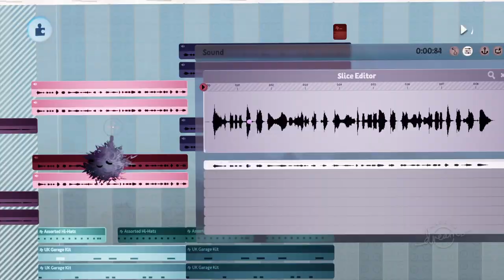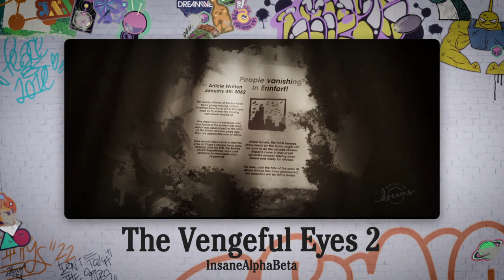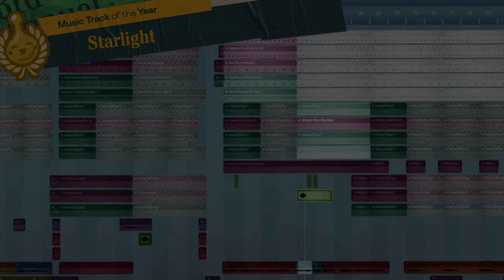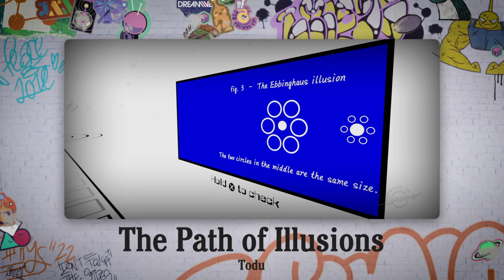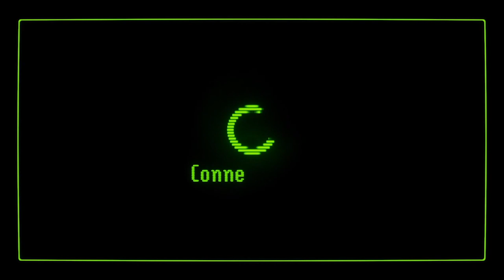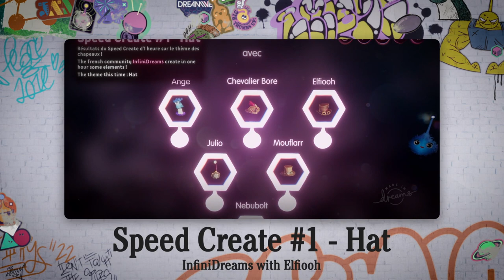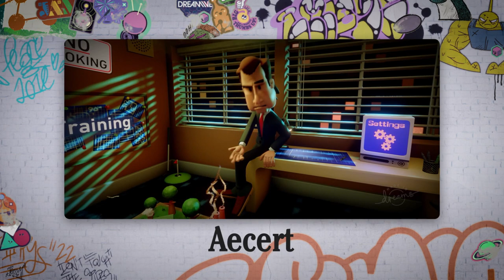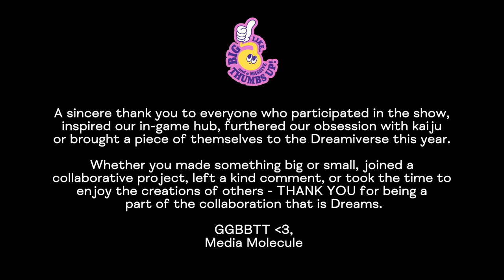3rd Annual Impy Awards | FULL SHOW | MadeInDreams 🏆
Welcome to the 3rd Annual ImpyAwards! 🥳 Join us in celebrating the very best of Dreams and its brilliant coMmunity, from the past 12 months. 💖 We’ll be awarding our coveted Impy trophies to this year’s victors 🏆, all sorts of special celebrity guests will be dropping by to say hello 👋, and we might even get a bit meta 🤔!

Watch the FULL IMPYS SHOW right here, including our fabulous Impy Awards Pre-Show hosted by Kitty Powers, and featuring lots of lovely Molecules!

🌟 Visit our indreams.me for a full list of the winners, er, again! But this time in blog format

✨ What an incredible year in Dreams it’s been! To play any of the creations from our nominees, simply boot up Dreams and navigate over to the front page of DreamSurfing!

🎉 Don’t want the festivities to stop? Don’t forget to explore this year’s interactive Impys Hub - Creator Collabs, now still available to play in Dreams

It’s a stylish underground gallery space, featuring Mm-made art exhibits inspired by some of our favourite moments of coMmunity-led collaboration and creativity from throughout Dreams’ history. It’s packed with fun interactive doodads, unexpected secrets and cheeky coMmunity Easter eggs.

Show Chapters:

0:00 - Impy Awards Pre-Show, with Kitty Powers
44:59 - 3rd Annual Impy Awards Show
53:17 - Excellence in Art Direction
55:05 - Excellence in Environment Art
57:25 - Excellence in Narrative
1:01:00 - Excellence in Sculpture
01:03:10 - Music Track of the Year
01:05:40 - Musician of the Year
01:08:24 - Excellence in Animation
01:10:30 - Excellence in Gameplay
01:12:15 - Most Original Gameplay
01:16:11 - Excellence in Curation
01:19:12 - Excellence in Character Design
01:20:55 - Excellence in Audio Design
01:22:33 - Excellence in Innovation
01:24:51 - Community Star
01:26:49 - Excellence in Voice Acting
01:28:37 - Most Helpful Dreamer
01:31:13 - Contribution Beyond Dreams
01:33:34 - Excellence in VR
01:37:20 - Evolving Experience
01:39:00 - Community Collaboration
01:41:20 - Breakthrough Dreamer
01:43:53 - Creator(s)/Team of the Year
01:48:58 - Creation of the Year
01:55:58 - Thank you for watching!
01:56:52 - Credits
01:59:35 - The End?
Join us and explore the Dreamiverse in our latest Play, Create, Share adventure, Dreams, OUT NOW: ✨

Dreams allows YOU to create anything from games to gadgets, music to memes, animations to paintings, and everything in-between - all from YOUR own sofa, with just a PlayStation.

Dreams isn’t just a space to create - it's a platform where you can share and collaborate with others, or just play and explore the creations of people around the Dreamiverse! Play thousands of games created by players across the world, including arcade games, RPGs, horror and comedy games - even some genres that may not have existed before Dreams.
💭 Want to stay up-to-date on all the goings-on in Dreams and at Media Molecule?

The Impsider ✒️ is the official publication of Dreams, where you can find expert reviews of creations, unmissable CoMmunity stories & exclusive insights into the world of Dreams.

Join our Dreams Forums, a place where Dreamers can gather to chat, ask questions, find collaborations for your future creations, and lots more!

✉️ We also have a newsletter!